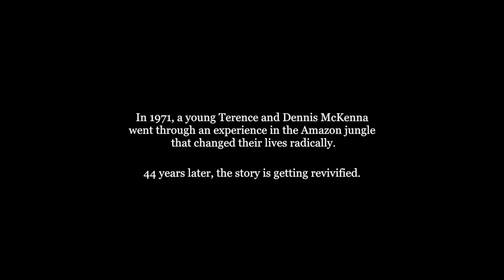TRAILER 2: Terence McKenna's True Hallucinations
Take part in a peculiar journey with Terence McKenna, his brother Dennis, and their friends, through the jungles of Colombia, in a search for orally active hallucinogens, only to find out a secret that can barely be told. Perhaps the most extraordinary true tale ever written, 'True Hallucinations', the book and talking book by Terence McKenna, is an underground classic that shapes the lives of psychonauts to this day.